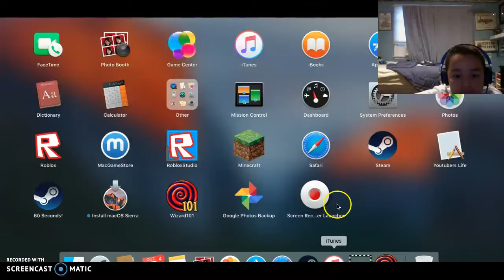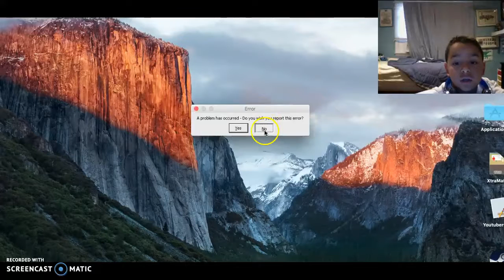Scarlet screamers!/Wizard101 Gameplay #1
Hope ya thumbs up it!/Wizard101 #1 Gameplay